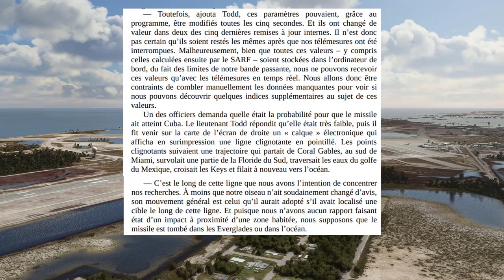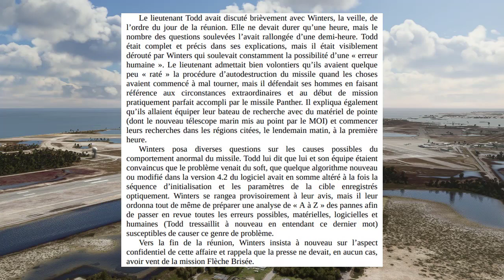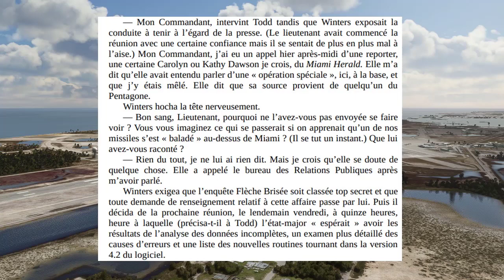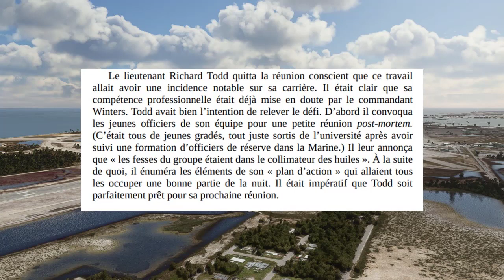La Terre est un Berceau - Arthur C. Clarke - Audio- voix -texte- 2e Partie "Jeudi"- section 3 part 2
La Terre est un Berceau - Arthur C. Clarke - Audio Livre - audio book
Voix lecture- texte- 2e Partie "Jeudi"- section 3 (part 2)